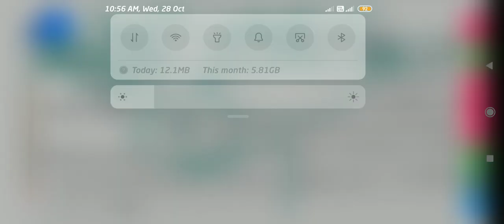Stock Words part 4